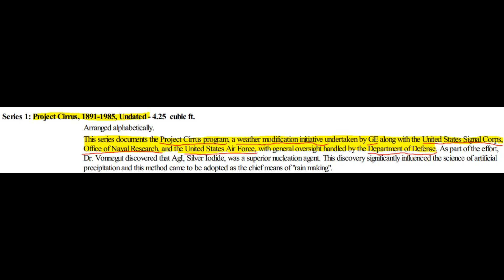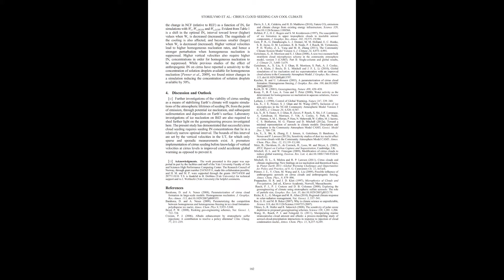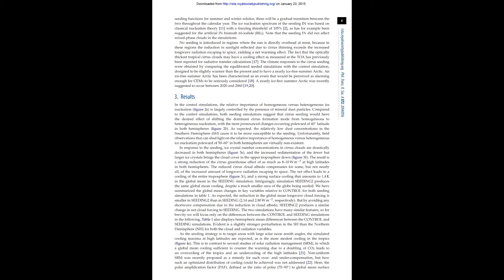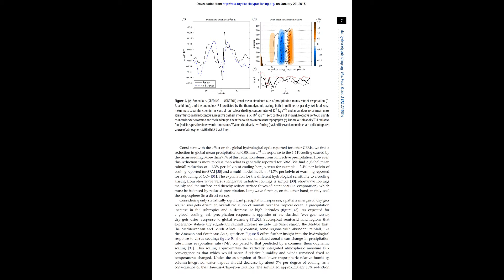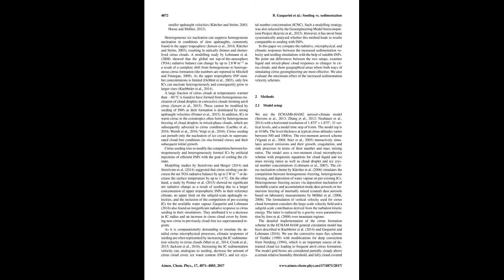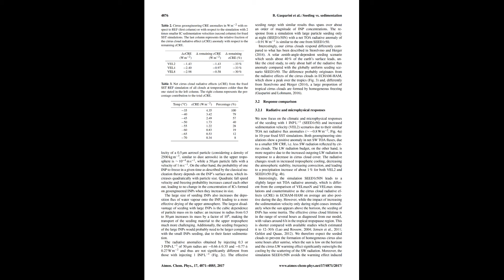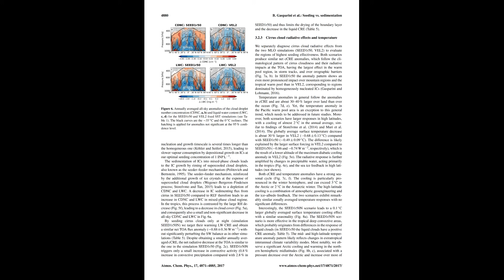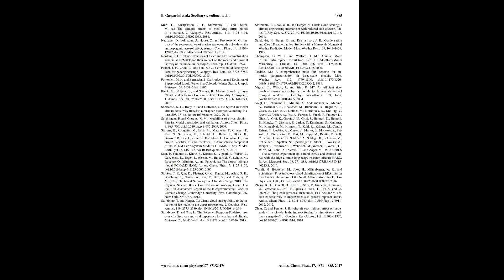DEMO CIRRUS CLOUD SEEDING 1891+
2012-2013 Cirrus cloud seeding has potential to cool climate
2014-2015 Cirrus cloud seeding - The People of Geology & Geop
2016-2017 Is increasing ice crystal sedimentation velocity in geoengineering simulations a good proxy for cirrus cloud seeding acp-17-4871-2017